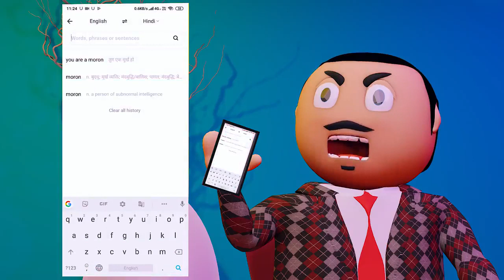JOK CHAMAN CHAPRASI kanpuriya Jokes comedy video latest popular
cartoon comedy video in hindi,

kanpuriya joke school,

kanpuriya comedy kabab mein haddi,

make joke of papa,

comedy cartoon,

make joke pushpa,

jok youtube,

jokes night,